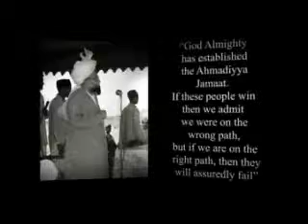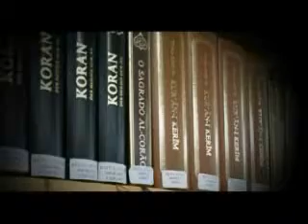Khalifatul Masih II - 6/8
Part 6 of a documentary about the life of Hadhrat Mirza Bashiruddin Mahmood Ahmad, Khalifatul Masih II (ra).